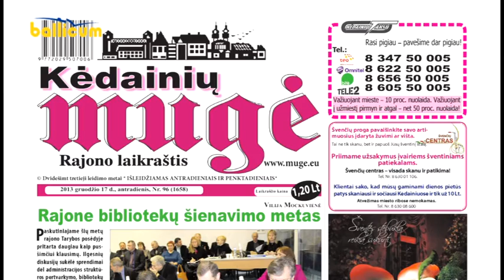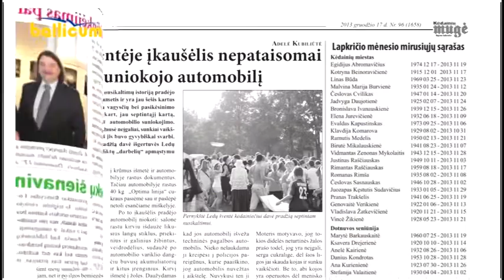Kėdainių Žinios 2013 12 17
Kėdainių krašto kultūros premija įteikta 25-erius metus muziejuje dirbančiam Rimantui Žirguliui.
Po „euroremonto" Smilgos upelyje „sužvejotas" rekordinis kiekis padangų.
Vienišiems senoliams, skanaudami „Maltiečių sriubos", kėdainiečiai suaukojo 387lt.
Laikraščio „Kėdainių mugė" anonsas ir kita informacija.